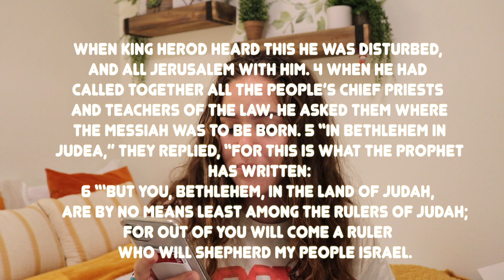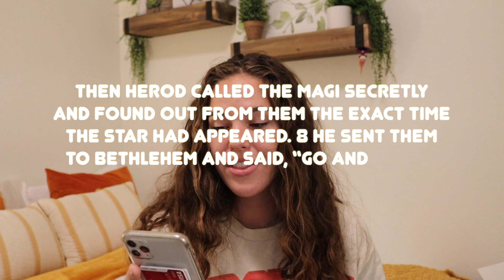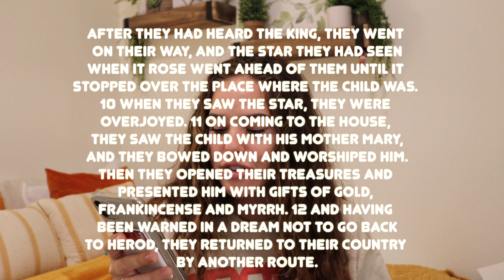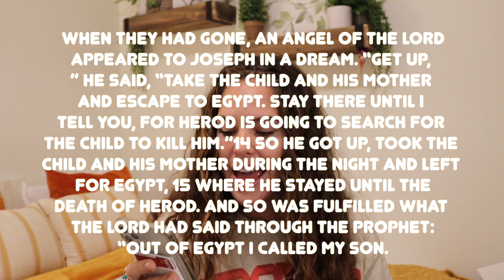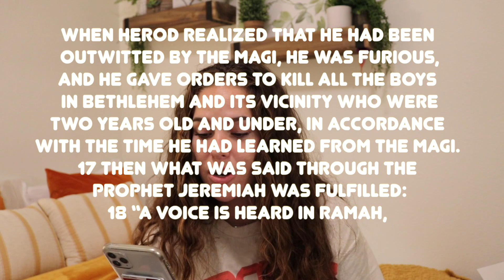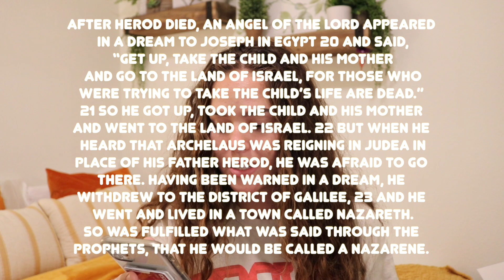Matthew 2 * Bible Study*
Hey fam, excited to go deeper into Matthew and hopefully get to grow together while we do this! I am so excited to see what Gods gonna do.
-m
🔆 SOCIAL MEDIA 🔆

💜 MUSIC 💜

🌻  intro/outro: known - Tauren wells

 💜  Matthew 2
- Mariah Casey